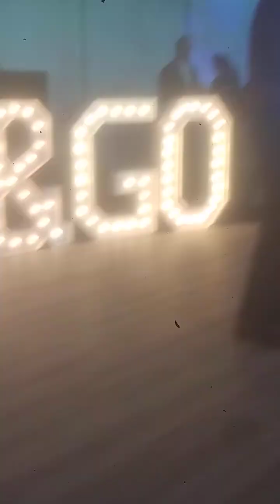Public Speak Out Performance # Futrue STAR 🌟 🌟 🌟🌟